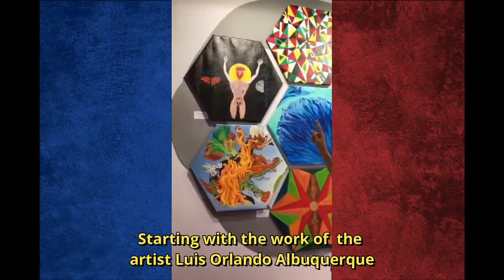Show de Bola Paris 2020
Show de Bola a Cultural Project curated by Leda Maria. Created in 2010, first exhibited in Brasil during the World Cup 2014. It has been traveling all over the world.
São Paulo | Rio de Janeiro | Piracicaba | Miami | New York | Dallas | Berlin | Paris.
Ana Ulate  |  Céline Pellerin | Mariazinha Pombo | Filipa Macedo |
Johanne Kourie | Leia M Puton | Roselena Campos | Saori Kurioka |
L.O Albuquerque | Beth Parin | Maria Campolina | Camila Calicchio |
Pedro Smith | Terry Golletz | Leila Rizk Kalis | Ufemia Rizk | Florence Thibaut |
 Pia Couto | Roselena Campos | Silvia Vale | Leda Maria.